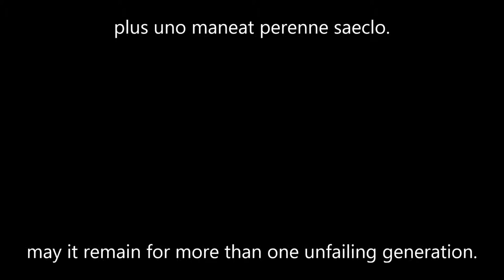Catullus, Carmen I, "Cui dono lepidum novum libellum", with Latin text and English translation